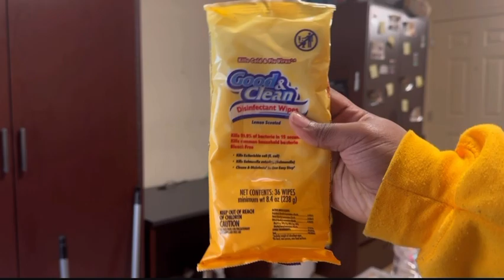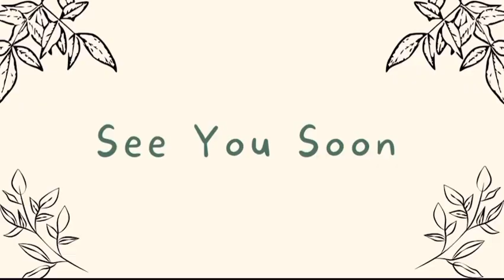Reset for the Week w/ Me | LUCY RAY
It's 2024 and I got my motivation back for creating content! This video came about me really wanting to tap back into making content for you guys and I knew I wanted to film this weekend's rest video because starting this week on a fresh clean note is very important. So, I hope you all enjoy today's video and I will see you all in next week's video!!

Also, should I come up with a posting schedule? I'm thinking about it, so the videos run constantly!